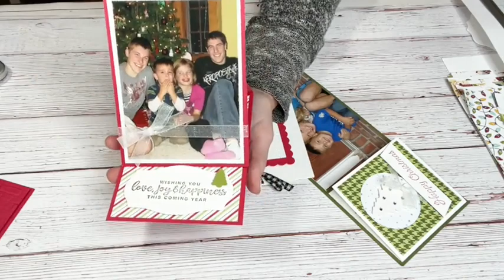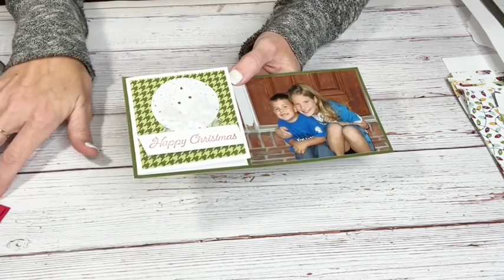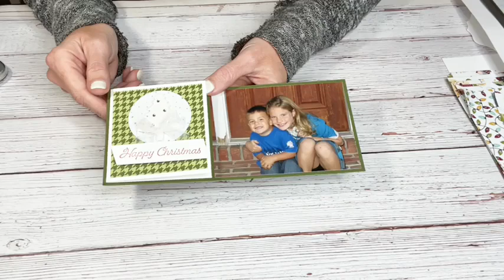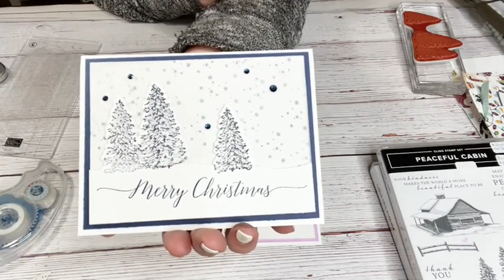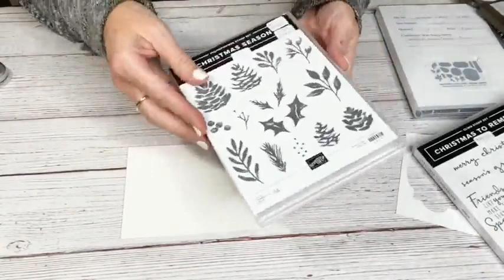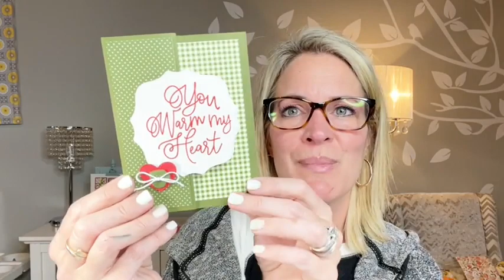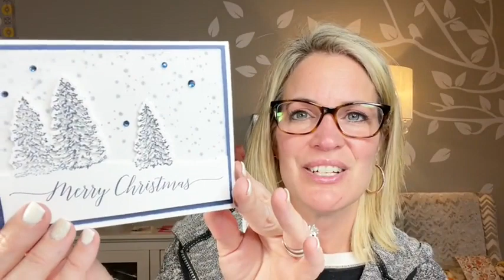Online Christmas Card class...4 quick and beautiful cards by Ronda Wade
ORDERING SPECIAL!